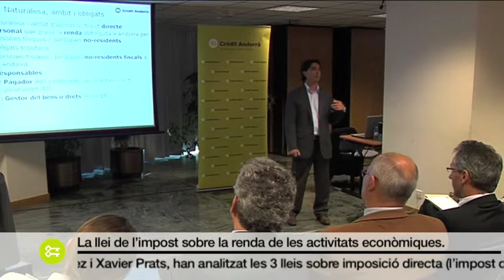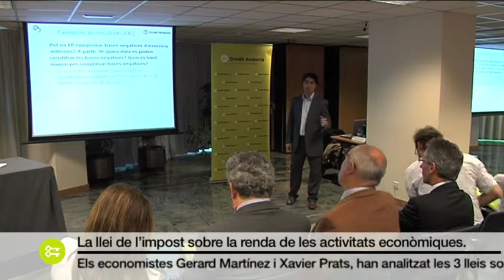Jornada formativa sobre el nou model fiscal andorrà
En aquesta jornada formativa, organitzada conjuntament per Crèdit Andorrà i GM Consultors, els economistes Gerard Martínez y Xavier Prats analitzen casos pràctics sobre imposició directa a les societats, sobre la renda de les activitats econòmiques i sobre la renda dels no residents fiscals.